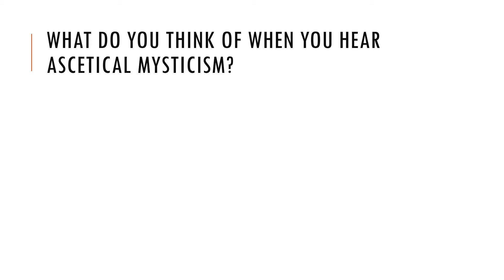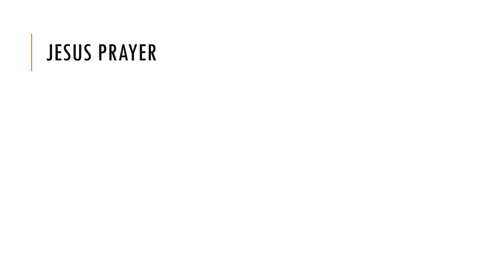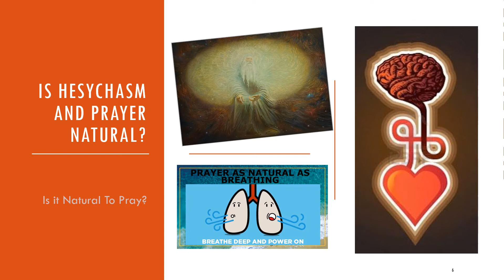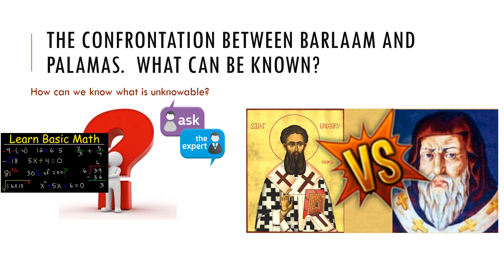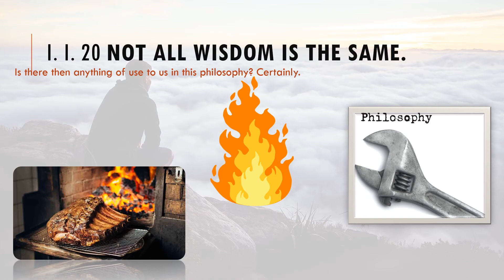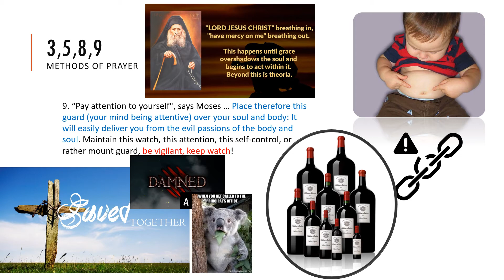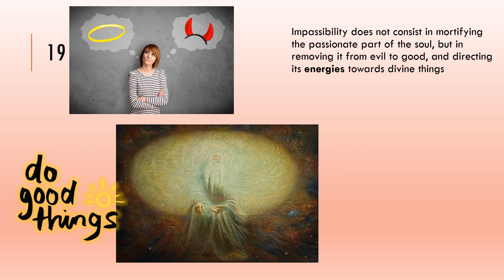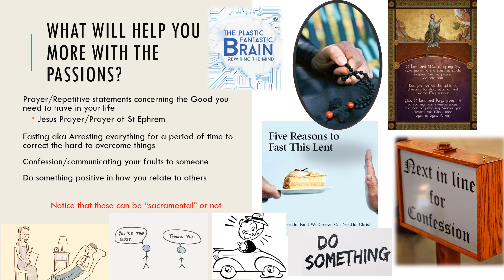UF200 13 Section III Hesychasm Eastern Orthodox Mysticism Part 1